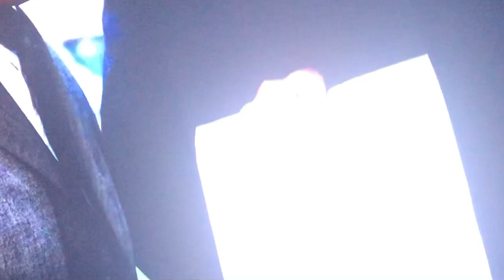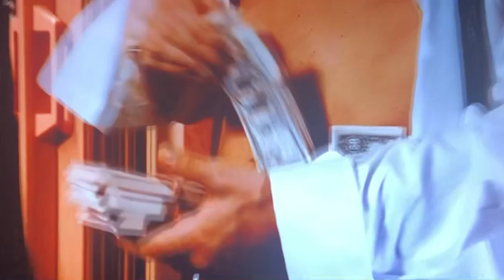Goodfellas little jimmy’s birthday&drug money.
Hope you guys enjoy next up some more clips from red heat:)